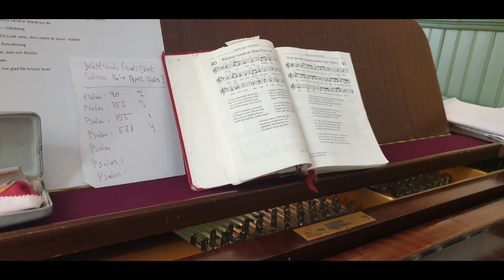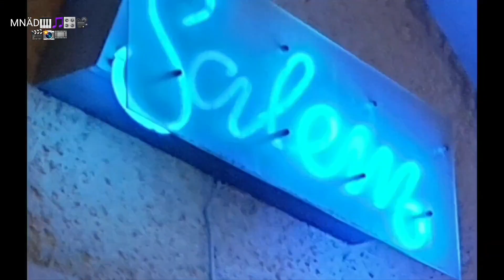Söndag 16:e April 2023 Efter 🎹🎵 Salem Kapellet - Sen Lunch 🍳🍅🫑 Magnus Nykvist 6888 Älvdalen Dalarna